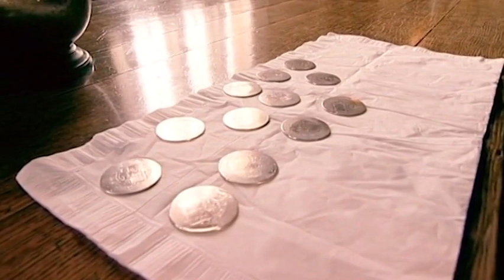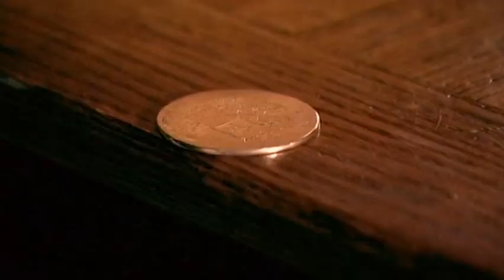Animal Park: Season 7 Episode 2 (Wildlife Documentary) | Full Documentary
Ben Fogle and Kate Humble explore life behind the scenes at Longleat Safari Park. After 30 years with no breeding, two new otter babies arrive. White rhino Babs is fading fast.

Presenters Kate Humble and Ben Fogle go behind the scenes of Longleat Estate and Safari Park, in Wiltshire, England. With over 9,000 acres, a 450 year old stately home, 400 wild animals, Lord Bath and more than 50 staff on hand to guide them, every programme tells the real life stories of the people and animals that help make this one of Britain's most famous stately homes.